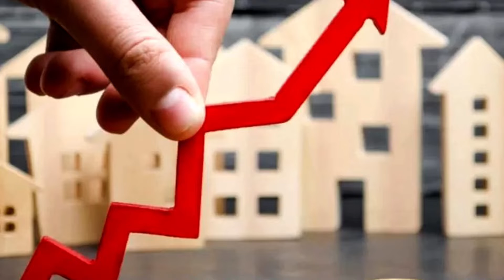How Interest Rates Are Affecting Sellers 1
the numbers of new listings for sales have increased by
8% as compared to the last year. Even though the total amount of listings of houses for sale has
decreased by 13%, however, looking at the rise in the number of new homes for sales, it is predicted to
go higher as compared to previous years.
Moreover, the interest rates for homes for sales have been increasing which has caused a drop in the
total price of home affecting the sellers. At an average 12% of the price for a home for sale has
decreased.
At this time an average borrower is paying 38% more for the same home, as they would have to pay a
year ago. All of this is compiling to a buyers’ market from sellers’ market. So, if you have already
invested into real estate market it is the best time to sell your home, before the prices go lower and you
suffer a loss.
However, if you are a buyer and want to invest in the real estate market or buy a house for your family.
Now, would be a great time to go for it. As the recent increase in the mortgage rates it is better to buy a
house instead of becoming a tenant.